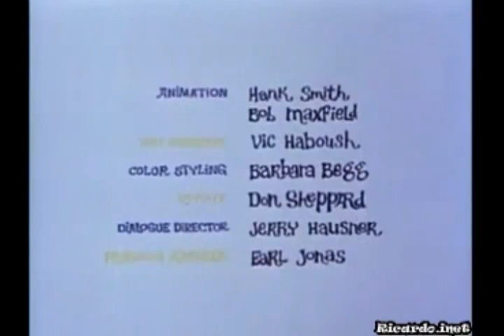50 Quem é o Leão Who's Lion